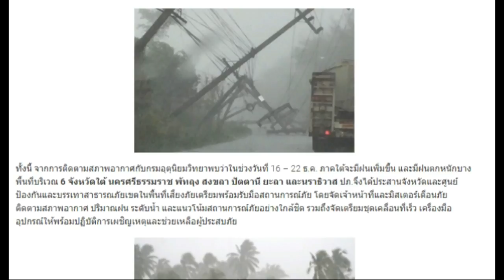กรมอุตุฯเตือน!! ” 6 จังหวัดใต้” เตรียมรับมือฝนถล่มอีกรอบ 16 – 22 ธ ค นี้ เตรียมรับมือฝนตกหนัก น้ำท่ว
ตั้งแต่วันที่ 25 พ.ย. – 15 ธ.ค.60 ทำให้เกิดน้ำไหลหลากในพื้นที่ 11 จังหวัด ได้แก่ ปัตตานี ยะลา สงขลา พัทลุง ตรัง สตูล ชุมพร นราธิวาส นครศรีธรรมราช สุราษฎร์ธานี และกระบี่ รวม 121 อำเภอ 823 ตำบล5,983 หมู่บ้าน ประชาชนได้รับผลกระทบ 515,406 ครัวเรือน 1,654,600 คน เสียชีวิต 35 ราย ที่จ.สงขลา 11 ราย นครศรีธรรมราช 8 ราย ปัตตานี 5 ราย ตรัง 4 ราย สุราษฎร์ธานี 3 ราย ยะลา 2 ราย พัทลุง 2 ราย ปัจจุบันสถานการณ์คลี่คลายแล้ว 7 จังหวัด ได้แก่ กระบี่ สตูล ยะลานราธิวาส ชุมพร ปัตตานี และตรัง ยังคงมีสถานการณ์อุทกภัยใน 4 จังหวัด 1.สงขลา ยังคงมีน้ำท่วมในพื้นที่ 3 อำเภอ 2.พัทลุง เกิดน้ำไหลหลากเข้าท่วมพื้นที่ 5 อำเภอ 3.นครศรีธรรมราช ยังคงมีสถานการณ์ในพื้นที่ 6 อำเภอ 4.สุราษฎร์ธานี ยังคงมีน้ำท่วมในพื้นที่ 6 อำเภอ